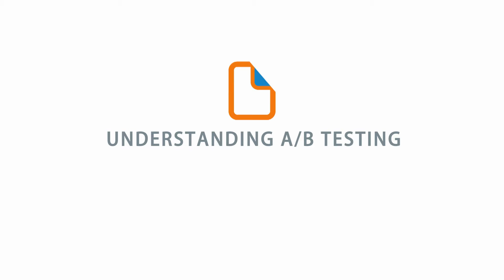Understanding A/B Testing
Jorge Garcia gives basic guidelines on how to test different combinations on a website in order to improve a particular performance metric.

Jorge Garcia is the founder and CEO of Garcia Analytics.

Docstoc is the premier online destination to start and grow small businesses.